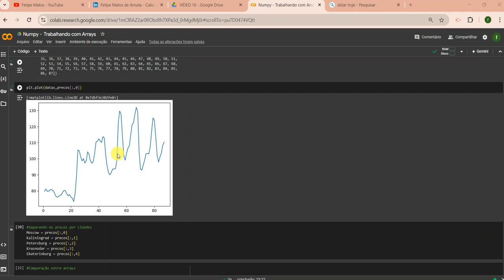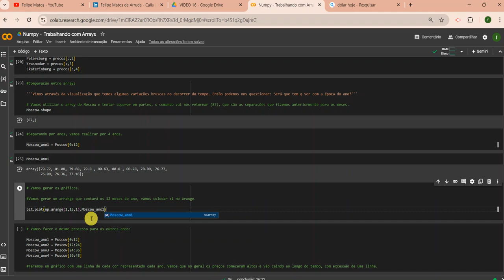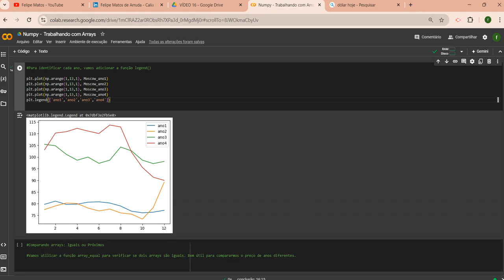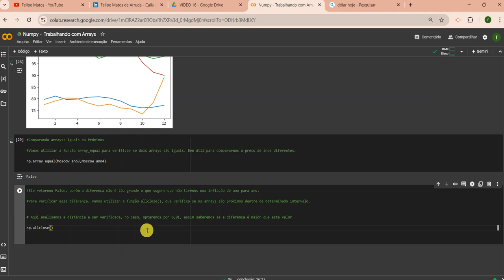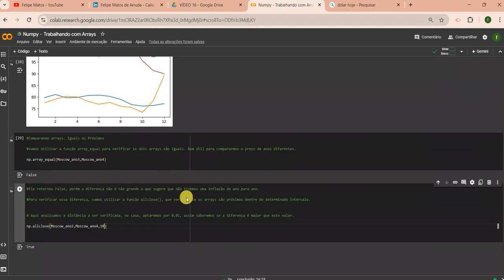VÍDEO 18 - PYTHON PARA ANÁLISE DE DADOS - TRABALHANDO COM NUMPY - PARTE 3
No vídeo de hoje vamos realizar uma comparação entre dois arrays!